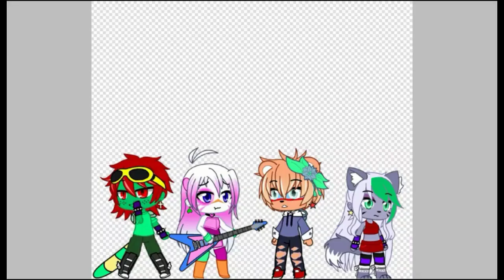glamrock gacha edit (Security breach)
song- Unknown mother goose